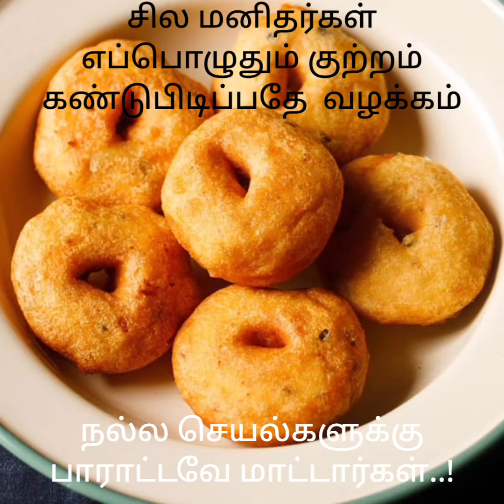குட்டி story#குற்றம் கண்டு பிடிப்பதே சிலர்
Edited by VideoGuru motivational video tamil story/ silar kuttram kandu pidipathea vazhakkam/ oru nalla chayalukku paaraatta theriyaathavarkal.